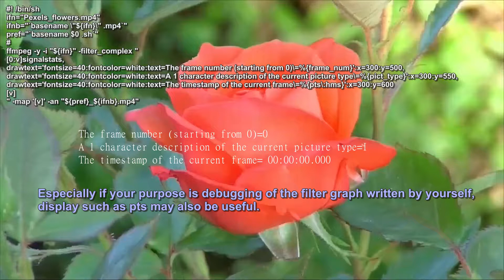Examples of visualization of video data with ffmpeg - drawtext with pts, etc